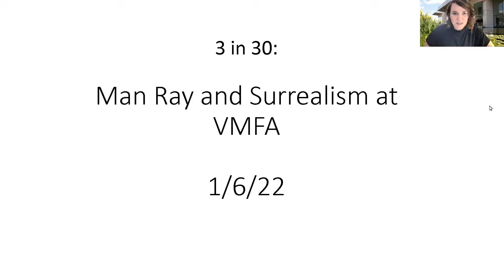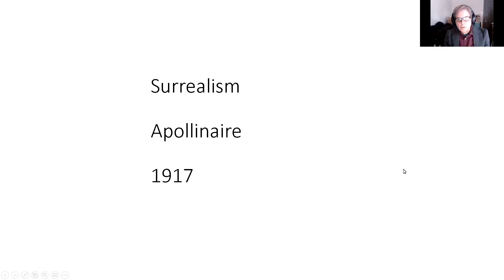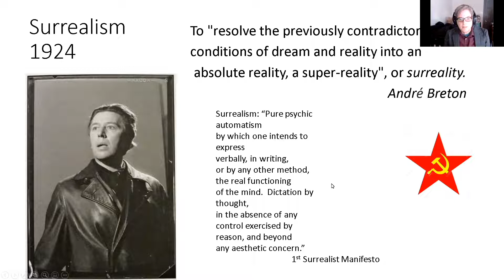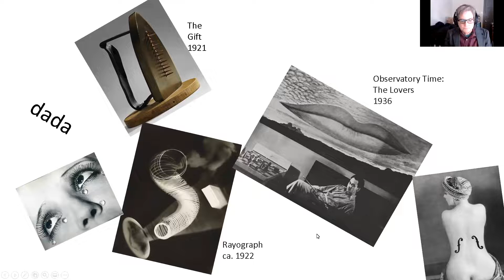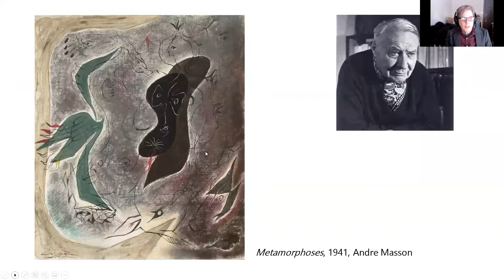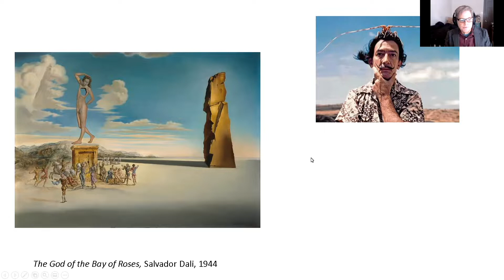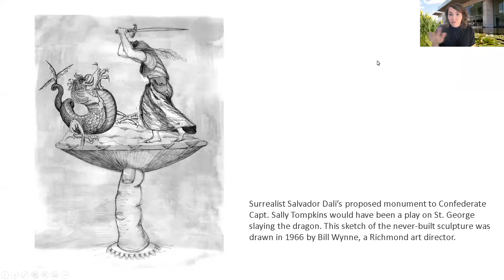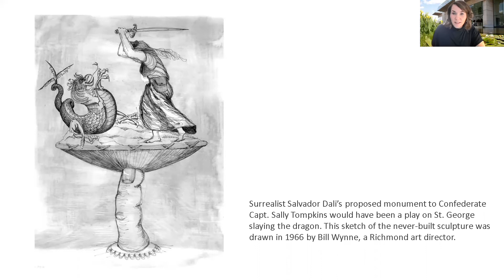3 in 30: Surrealism and Man Ray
Trent Nicholas, VMFA Media Programs Coordinator discussed works by Surrealist artists in the VMFA permanent collection in January of 2022.